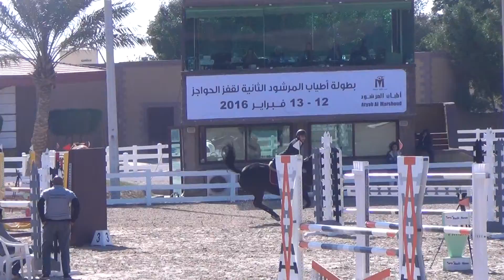Abdullah Al Gharabally Al Bareah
Kuwait local showjumping competitions
Atyab Al Marshoud Show Jumping Competition
13/2/2016